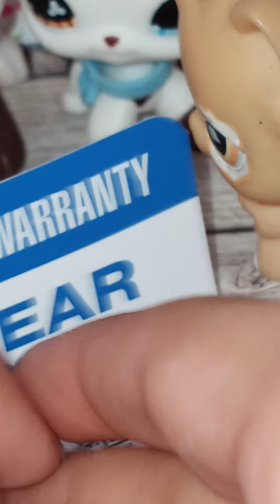※❁◇𝕕𝕣𝕖𝕤𝕤 𝕦𝕡 𝕔𝕠𝕟𝕥𝕖𝕤𝕥! ※❁◇